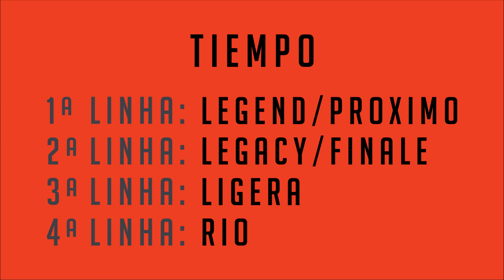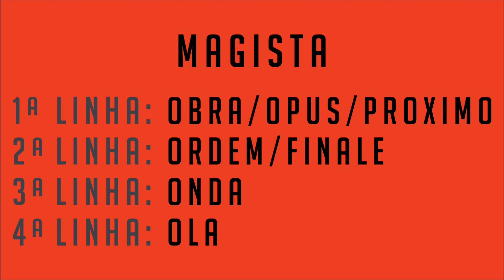NOVOS MODELOS E PREÇOS DAS CHUTEIRAS MERCURIAL SUPERFLY 6 VAPOR 12 - ELITE, PRO, ACADEMY E CLUB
Conheçam todos os modelos e preços das novas chuteiras Mercurial Superfly 6 e Mercurial Vapor 12! No vídeo de hoje falei sobre todos os modelos, novos nomes e preços de cada um deles. Confiram e comprem por esses links para ajudar o C&C TV! ✅Onde comprar? ✅ Canal Camisas e Chuteiras